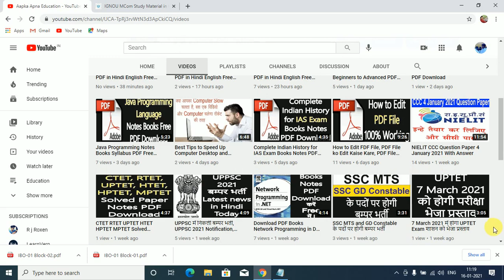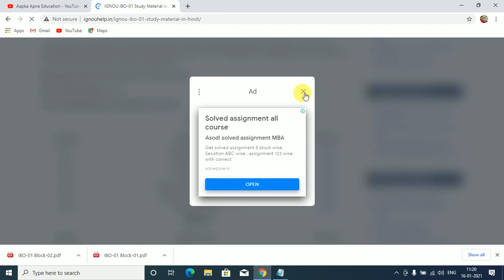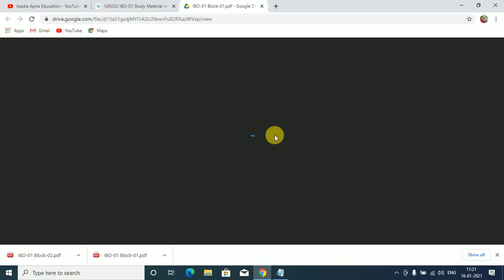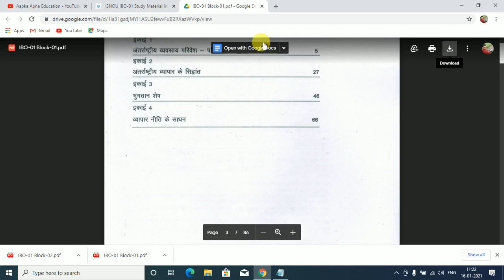Download M Com Books Notes Study Material in Hindi PDF 1st 2nd Year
Aapka Apna Education is About Download M.Com Books Notes Study Material in Hindi PDF 1st 2nd Year, Hello Friends अज की इस वीडियो में आप M.com (Master of Art) 1st Year, 2nd Year Books Notes Study Material in Hindi and English PDF Download करने जा रहे है जिसका लिंक हमने निचे दिया हुआ है |

Download M.com All Books in PDF Hindi